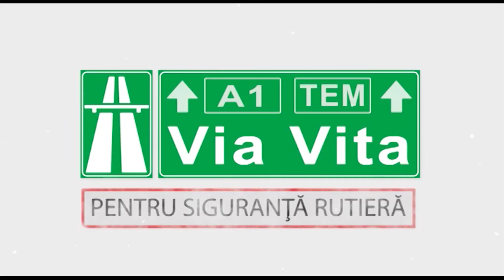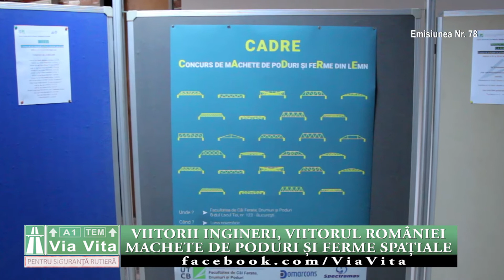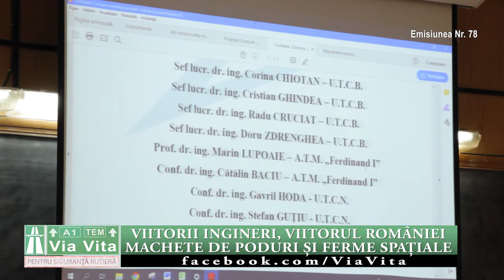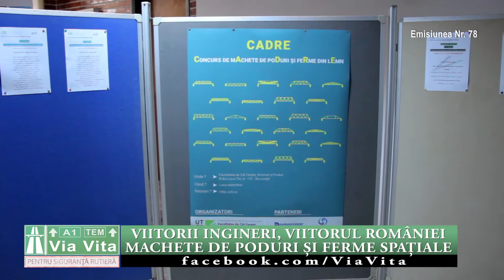Via Vita - Pentru siguranță rutieră. Ep. 78. România are nevoie de ingineri